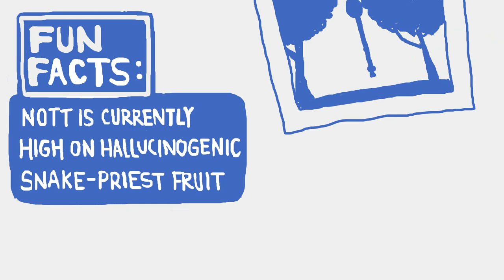The Fluffer-Nutter Incident 🎲 D&D Animated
Still making Critical Role cartoons!
Fluffernutter History
Nott created the first fluffernutter when she stole a small keg of black powder from Avantika's ship. She and Jester proposed using it (and named it) against the Yuan-ti abomination while in the Temple of the False Serpent on Urukayxl and actually did attempt it against the hydra, but missed. Nott was able to recover the keg and used it successfully for the first time during the subsequent pursuit, with Caleb using Scorching Ray to explode it.

Nott created her second fluffernutter while in Rosohna, this time in the form of a pouch.

Similarly, Veth created what she hoped was a depth charge by installing a waxed fuse into a cask of black powder, thus eliminating the need for a projectile to hit it in order to create an explosion.

After losing the Bag of Holding (where the fluffernutter was apparently stored), Veth purchased the components for two "comparatively powerful" new fluffernutters in Rexxentrum, and was able to later craft them with Yeza's help. One of them was made on a skill check of 28, and Matt told Sam to note it with an asterisk in Veth's inventory.

Cast:
Critical Role is an American web series in which a group of professional voice actors play Dungeons & Dragons. The show started streaming in March 2015, partway through the cast's first campaign. "Campaign One" ran for 115 episodes, and ended in October 2017. The cast started playing "Campaign Two" in January 2018, which is still ongoing as of May 2020. A number of one-shots were aired in the hiatus between the two campaigns. Animation MightyNein The Mighty Nein

The series is broadcast live on Thursdays at 19:00 PT on the Critical Role Twitch channel, with the video on demand (VOD) being available to Twitch subscribers immediately after the broadcast. On the Monday following the live stream, the VODs are made available for the public on Critical Role's website and uploaded to their YouTube channel.

A number of licensed works based on the show have been released, such as the two official campaign setting guides written by the show's dungeon master, Matthew Mercer.

Critical Role is also the name of the studio owned by the cast. The studio has produced Critical Role and Talks Machina since 2018. It also develops and produces other programming for the Niko studio's Twitch and YouTube channels. Hi I'm Jester  Your Turn To Roll Recap